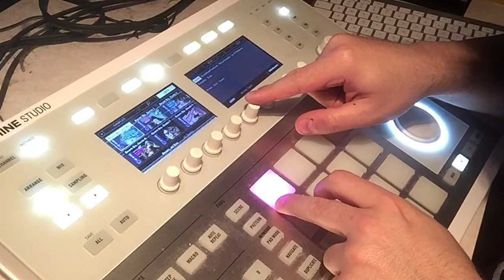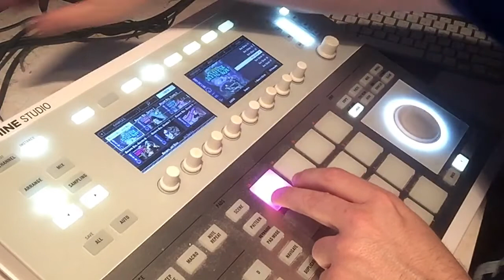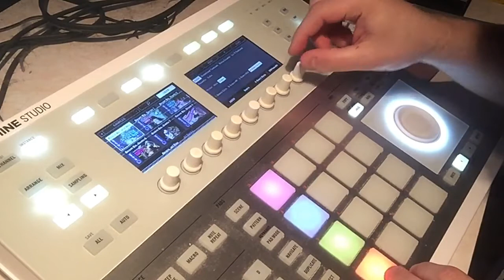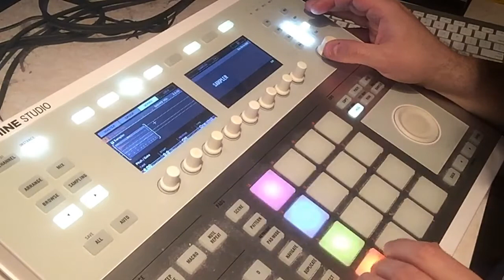How to re-sample in NI Maschine Studio (to make your own drum sounds)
In this video, i explain how to re-sample linked pads into one pad. So that way you can layer sounds and create your own custom drum snares, kicks, hi hats or any other sounds you can think of. You can purchase the Granular Blend Box to help you design your own drum kits. Hope you enjoy!